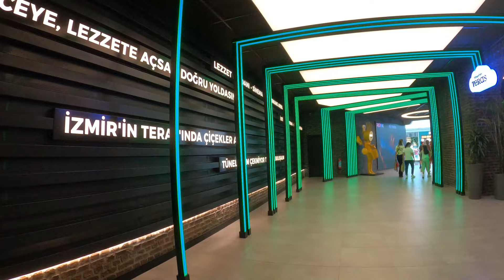Turkey 🇹🇷 Izmir Fahrettin Altay | İstinyepark Shopping Center Walk Tour 2023 4K VIDEO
lets look at the the most luxury Shopping Cneter's atmosphere from the sunny Izmir city of Turkey.